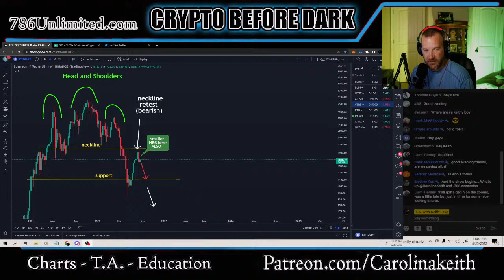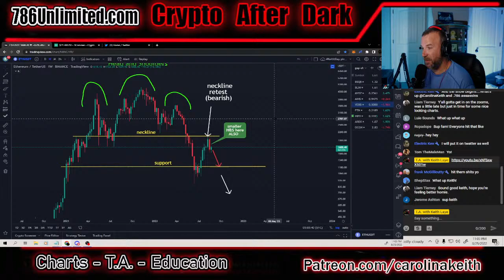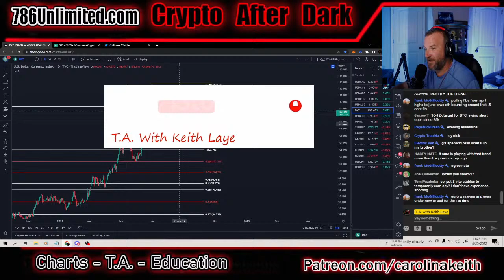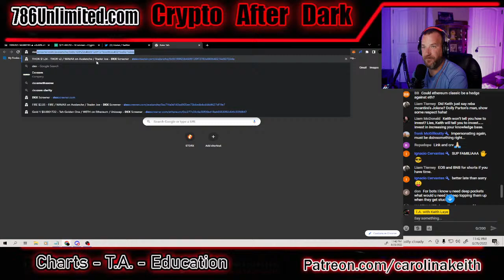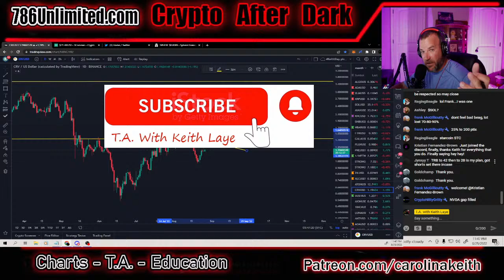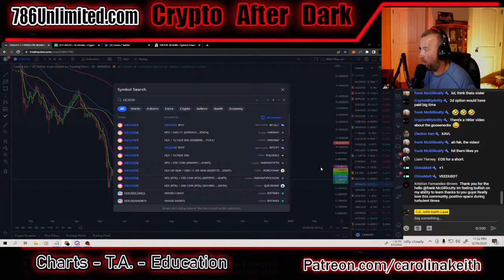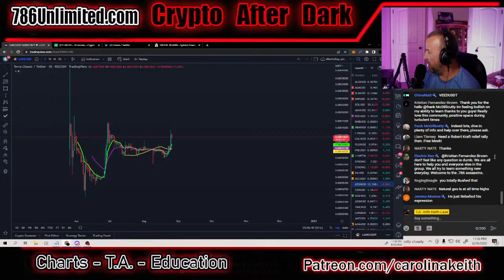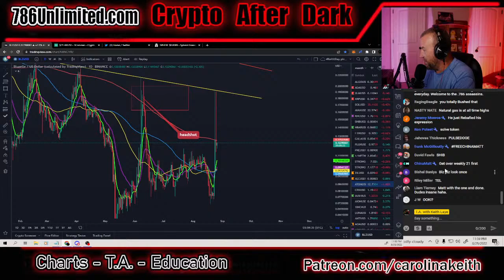WATCH OUT BELOWWWWWW ! ETH , BTC , and the whole market might get ugly!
We must always understand that markets are gonna do what they are gonna do with or without us, and we must take all things into consideration. You cant deny the chart setups the way  they have played out currently. Lets discuss tonight!